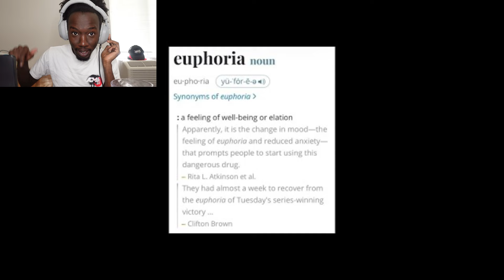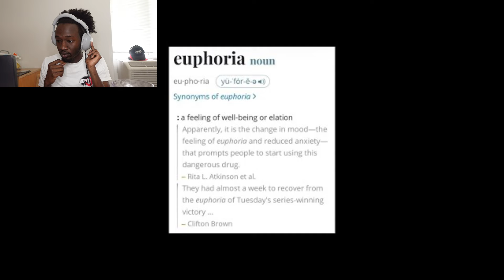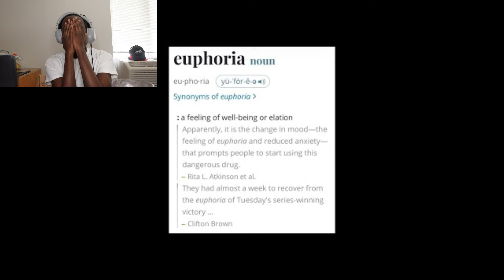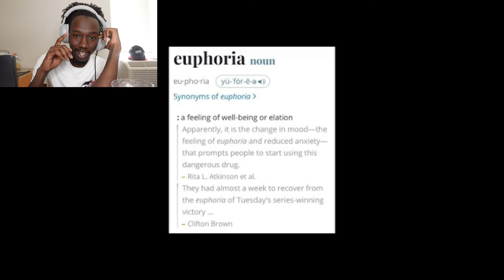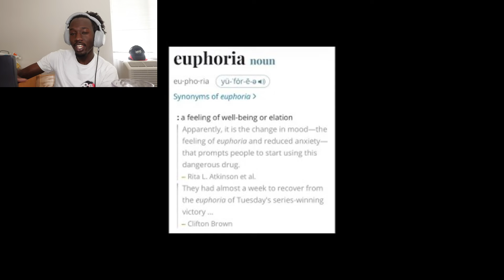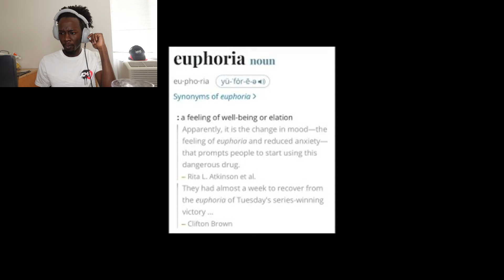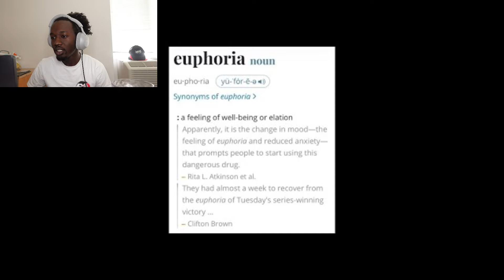KENDRICK HAS FINALLY RESPONDED!!! | Kendrick Lamar- euphoria (DRAKE DISS) (REACTION/REVIEW)